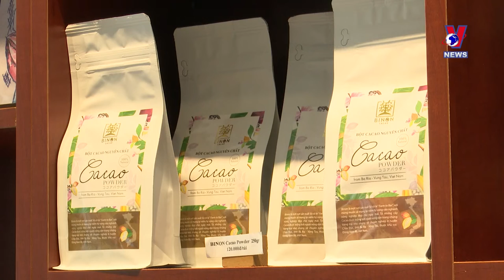Reviving cocoa trees in Ba Ria-Vung Tau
Given low output and economic efficiency, many cocoa trees were cut down by farmers years ago and replaced by other crops. Recently, however, growing cocoa has been revived in Ba Ria-Vung Tau province thanks to changing production methods.